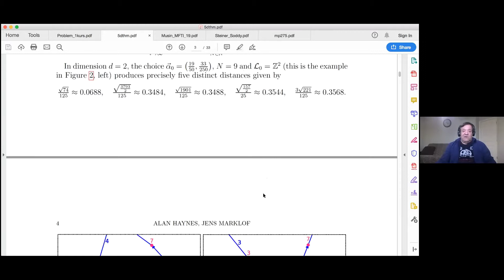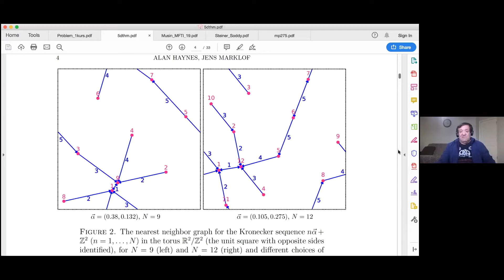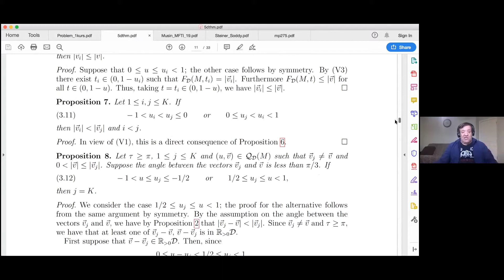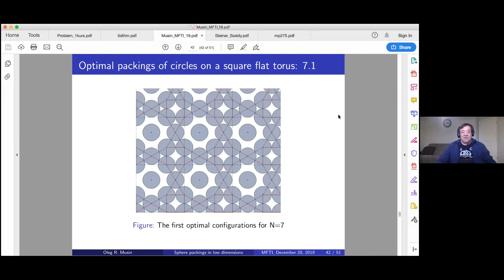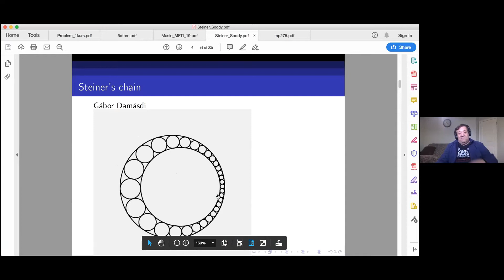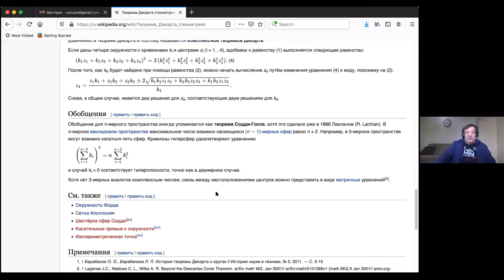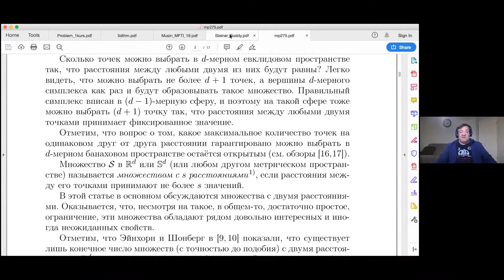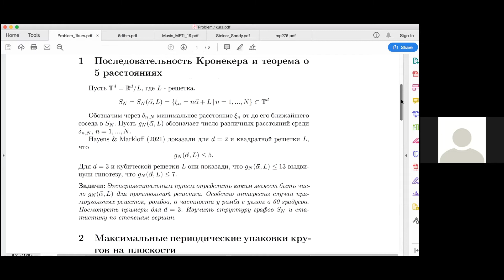"Межкафедральный семинар по дискретной математике", Райгородский. А. М. 02.03.2021г.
Описание занятия:

Предмет: Межкафедральный семинар по дискретной математике
Тип занятия: Лекция
Преподаватель: Райгородский. А. М.
Физтех-школы: ФПМИ

Таймкоды: "